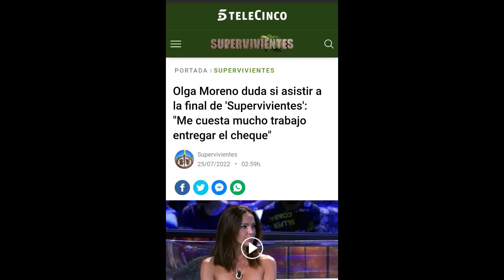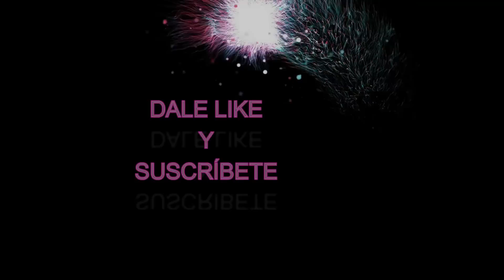ION ARAMENDI Y OLGA MORENO DEBATEN SI ELLA DEBE O NO ENTREGAR EL CHEQUE EN LA FINAL DE SV 2022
Ion Aramendi apela a Olga, como ganadora de "Supervivientes 2021" para que entregue el cheque en la final de esta edición.

Fotos miniatura: Instagram
Foto interior: Web de Telecinco